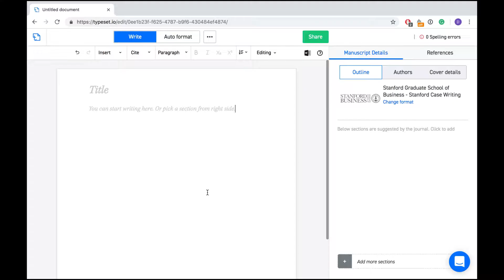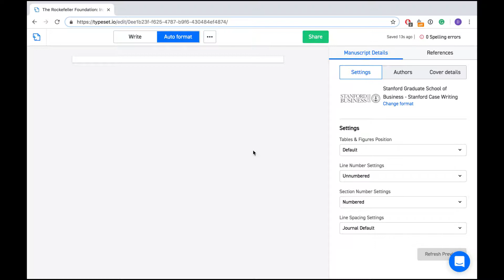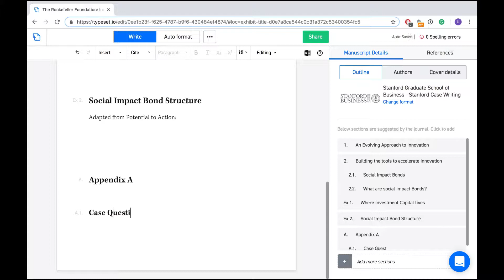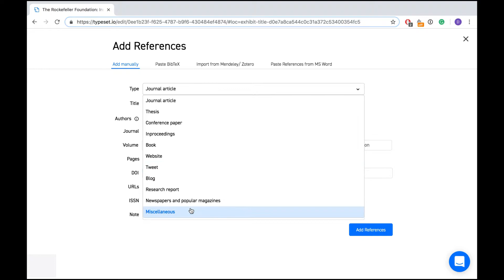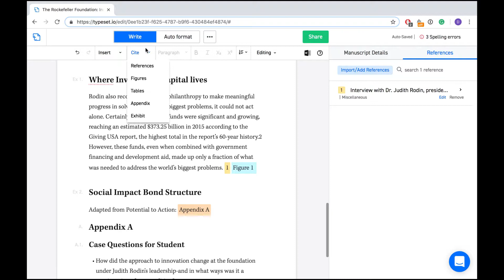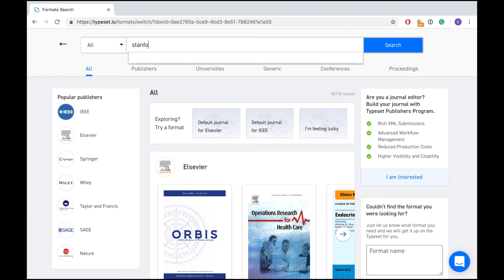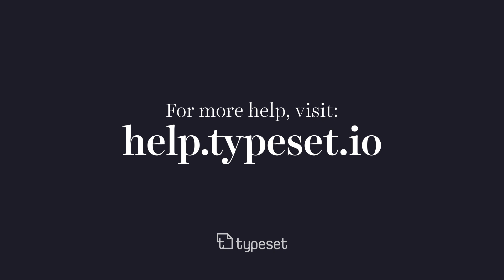How to write and format your Thesis on SciSpace (Formerly Typeset)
Here's a video on how to write and format your thesis using SciSpace (Formerly Typeset).

The following features are being used by the Stanford students and professors:

(a) Auto-Formatting: Write your paper and click on "Auto-format" - you get a submission ready manuscript within seconds

(b) Reformatting: Paper got rejected? No problem. Don't waste time to reformat your paper. Just change the format and reformat it within seconds

(c) Equation editor: Our equation editor is one of the best out there and is at par with MathType; number your equations as per your convenience

(d) Tables: Easily format your tables with text, equations, pictures, etc.
References: Include references from Mendeley, Zotero, EndNote, LaTeX or just copy paste them

(e) Citations: 1-click citations with auto-numbering

(f) Grammar & Spelling Check: Integrated grammar and spelling check to help you write better

(g) Collaboration: Collaborate with your peers, professors, reviewers right from within the platform

(h) Download: Download your completed manuscript in PDF, DOCX or LaTeX

(i) Plagiarism Check: Our integrated plagiarism checker helps you understand your similarity score

Want to try it out yourself?